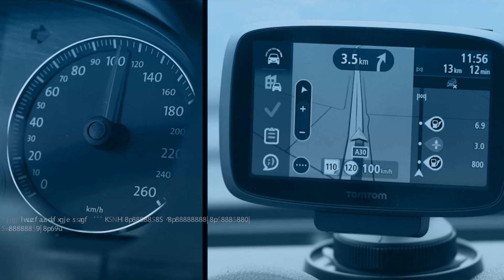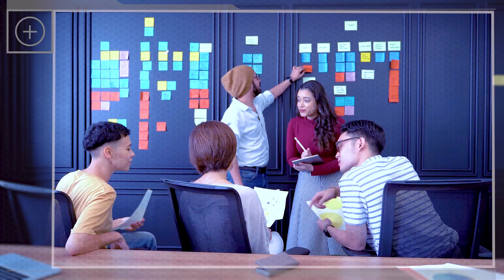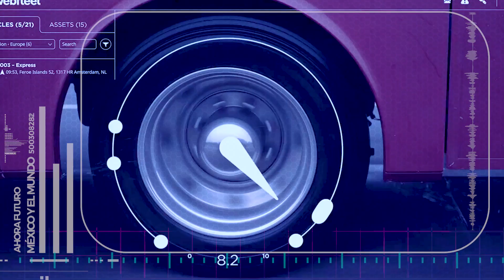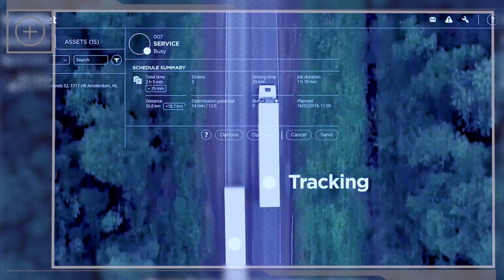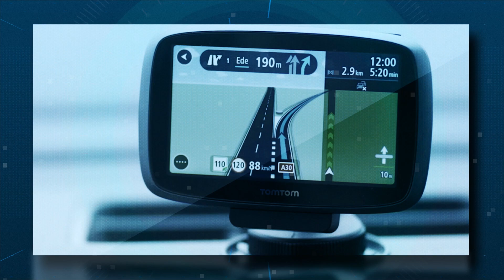Cómo evitar los accidentes viales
En “Ahora Futuro México y el Mundo", Enrique de la Madrid conversa con Adrián Trucíos, CEO de Airbag Tech, sobre la tecnología que ayuda a reducir accidentes automovilísticos.